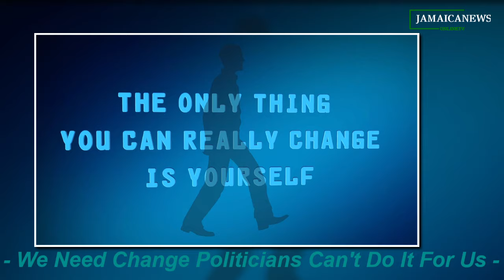PNP Patriots Demand Warmington Removal from IC Oversight - $38M Lotto Scam Uncovered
1. "PNP Patriots Demand Warmington Removal from IC Oversight - $38M Lotto Scam Uncovered"

2. "Portmore Lotto Scam Update: PNP Patriots Call for Warmington's Ouster"

3. "PNP Patriots Push for Warmington's Removal Amid $38M Lotto Scam Revelation"